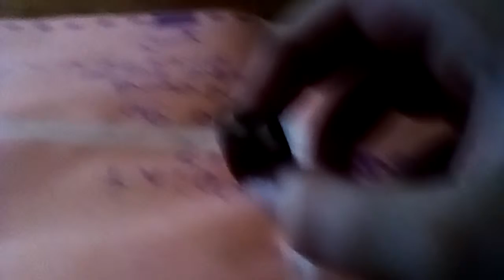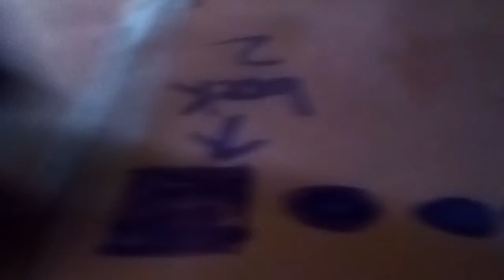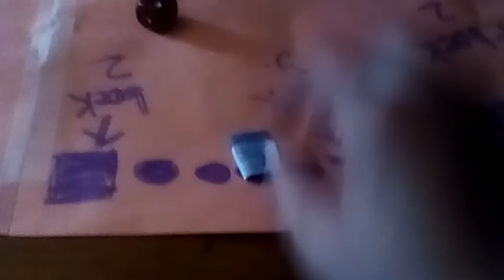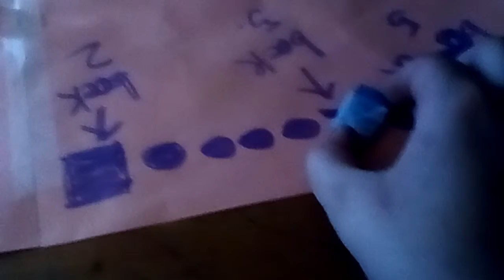Playing another different bored game by me with my cousin